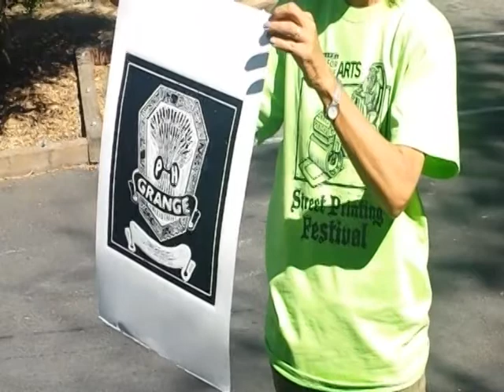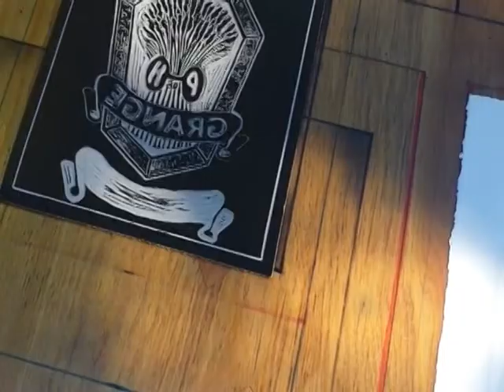Street Printing Festival Sebastopol Center for the Arts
Street Printing Festival
Sat, June 28, 6pm -- Sun, June 29, 12am

June 28, Sebastopol Center for the Arts will host the first Street Printing Festival. In this free, public event, a pavement roller and space on the Sebastopol Center for the Arts' parking lot will be used as a giant printing press. Original linocuts created by local artists will be pressed by the roller in front of a live audience to create large-scale prints from which a limited number will be for sale. The Street Printing Festival is part of Bibliophoria, our biannual celebration "For the love of the Book" in Sebastopol. In conjunction, booths at the street printing festival create opportunities for the audience to engage and discover professional and amateur book artists, writers and scholars; share the pleasures of letterpress printing, bookbinding, letterforms and artists' books.